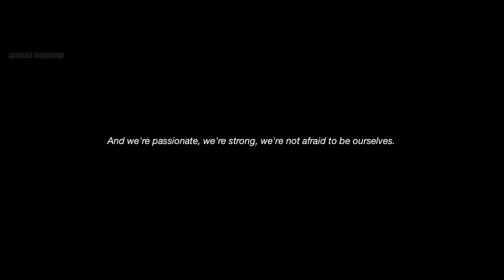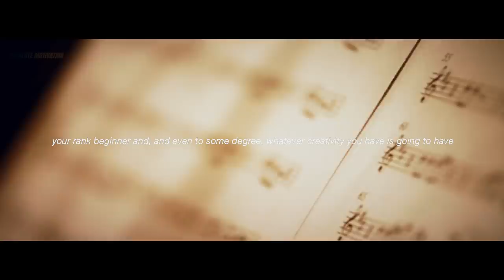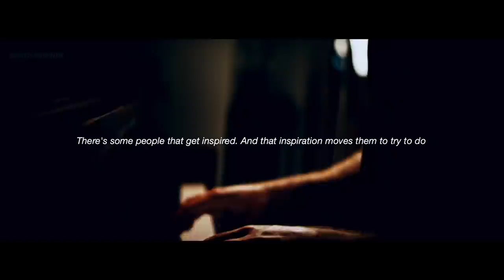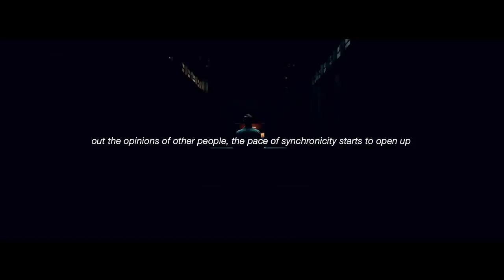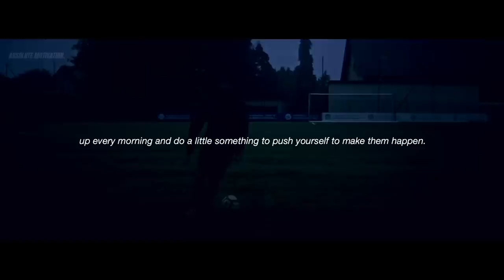NEW YEAR. NEW MINDSET. THEY DON'T KNOW ME! - Powerful Motivational Speech Video for 2021 (EPIC) HD